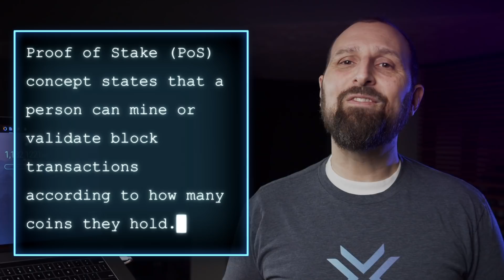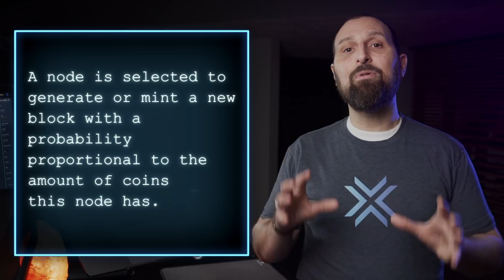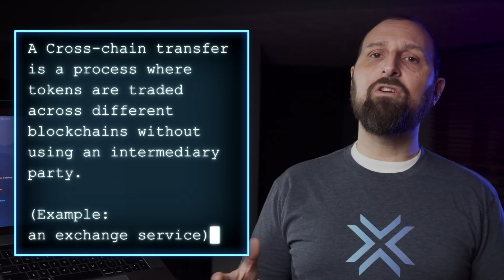What is Cardano ADA? ADA Cardano Explained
Cardano 101: What is Cardano? What is ADA Cardano? What is the difference between Cardano and the ADA cryptocurrency? Cardano Explained. Stake Cardano ADA in the Exodus Cardano Wallet and earn staking rewards as passive income.

We answer these questions in an easy-to-understand ADA Cardano overview.

How much will the ADA cryptocurrency be worth in 2020? Leave your Cardano price prediction in the comments!

Our friend's at DeCrypt have an easy-read article on ADA Cardano

Cardano 101: What is Cardano? ADA Cardano Explained, chapters:

0:00 Introduction: Cardano (ADA), launched in 2015, gained a lot of attention for its ambitious plans to become the “internet of blockchains."

0:52 What is Cardano? What is ADA?: The difference between Cardano and ADA can be best described as Cardano being the home where ADA coins live. Cardano is a blockchain and ADA cryptocurrency live on the Cardano Blockchain.

1:17 Cardano Blockchain Use Cases: Apart from being able to send and receive ADA, the Cardano Blockchain also is used for hosting Smart Contracts and applications.

1:24 Similarities between Cardano vs. Ethereum: Cardano’s Co-Founders, Charles Hoskinson & Jeremy Wood, were instrumental in the early days of Ethereum.

1:47 Staking Cardano ADA: ADA is a Proof-of-Stake (POS) coin that fuels the Cardano Blockchain. By staking Cardano, users can assist in validating block transactions allowing users to mine Cardano as a reward for validating Cardano blockchain transactions.

2:00 ADA Coin Supply: The maximum supply of ADA coins is capped at 45 billion. The current circulating supply of ADA is 31 billion.

2:13 Validating Cardano Transactions: Cardano miners perform functions much like Bitcoin miners do through a consensus algorithm called Ouroboros Proof-of-Stake.

2:27 How to stake Cardano: Anyone holding ADA can become a Cardano Stakeholder and can become a Slot Leader to mint new blocks on the Cardano Blockchain. The more ADA you hold, the greater the opportunity is at becoming a Slot Leader. You can stake Cardano, on desktop or mobile, in one tap with your Exodus Cardano Wallet.

3:25 Diving into the Cardano Blockchain: Cardano blockchain is made up of 2 layers enabling greater flexibility for Cardano Smart Contracts.

4:49 The Internet of Blockchains: Through side chains, Cardano hopes to build an interoperable blockchain or an “internet of blockchains.”

What is Cardano? ADA Cardano Explained with Kris Merkel